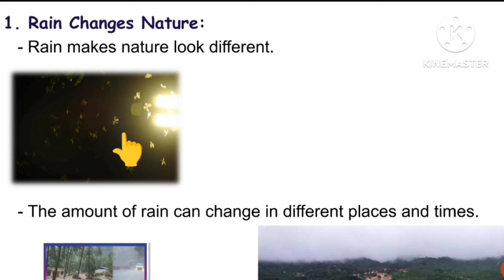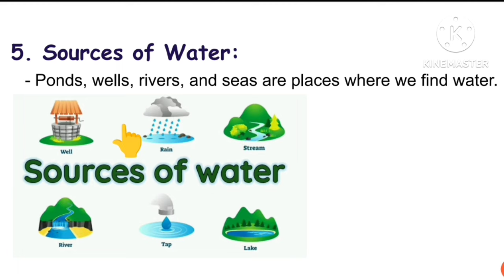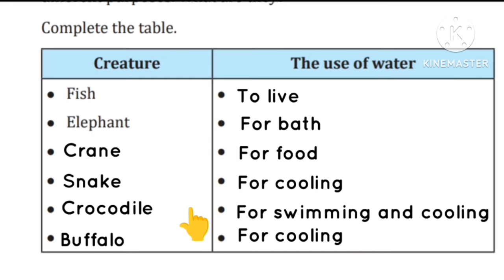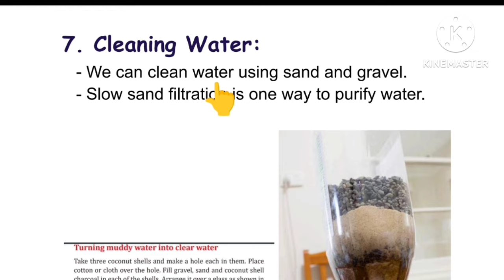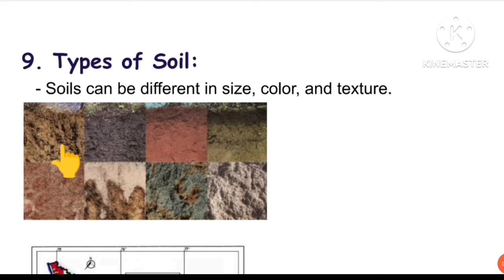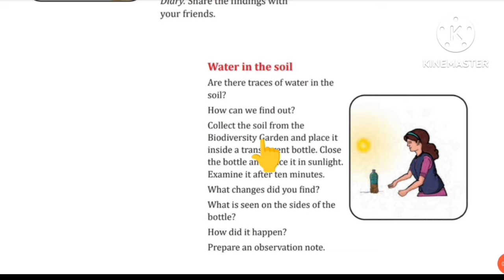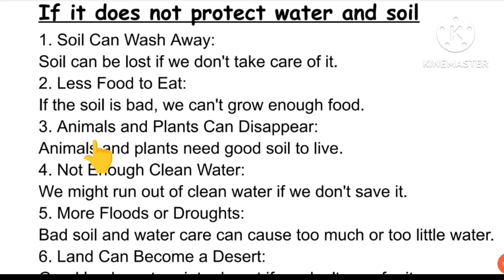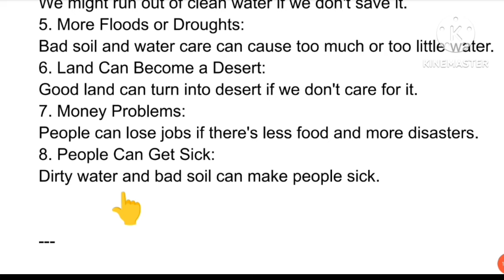WATER AND SOIL|NOTES|EVS CLASS 3|Unit 3| മലയാളത്തിൽ വിശദീകരണം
keralaa state syllabus
NAS exam class 3|Previous year seas, nas model question paper 2024|